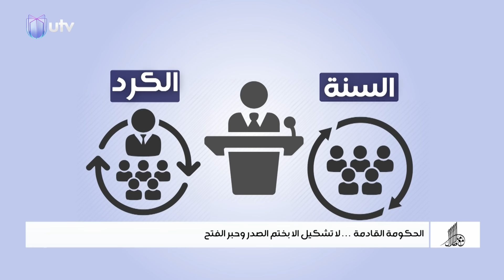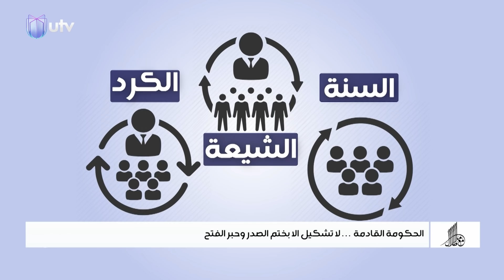‏الحكومةُ القادمة.. لا تشكيل إلّا بخَتْمِ الصدر وحبر الفتح | تقرير